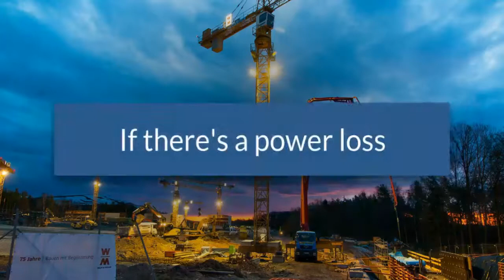EyePod Mobile Portable Surveillance Solution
The EyePod Mobile Security Unit by EyeCloud Security Solutions is the perfect tool for security applications.
This pole-mounted portable surveillance system is a state of the art, easy to install, truly portable, job site video surveillance solution and can be mounted to virtually anything, from poles to trees or any other vertical application. Complete with CCTV cameras, the Eye Pod Mobile offers WiFi accessibility for internet or smartphone access.

The Eye Pod Mobile Surveillance system can be installed virtually anywhere that security is needed. It is shipped direct to your location and is easier to install and less expensive than a mobile surveillance trailer.

Offers Protective Deployable Surveillance
Easy Installation Simply plug the unit into 110VAC power. No configuration required.
Battery backup in the event of a power loss.
Upon a power loss, the EyePod remains operational with no interruptions.
Can also be used with EyeSolar for an endless power source with solar power.
Solar power and Cellular connection means you can install the EyePod virtually anywhere.

Pole-mounted surveillance system features:
4 high-resolution CCTV cameras
440 degree viewability - 800 feet distance
Completely weatherproof
Upgrades to include EyeQ Analytics
Mount to virtually anything
Plug and Play
No configuration needed